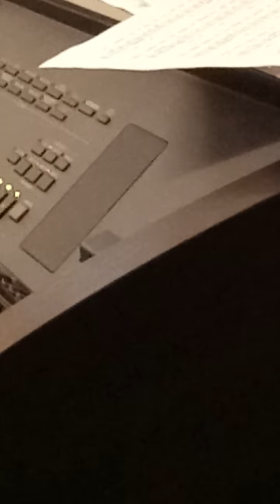KHÚC CẢM TẠ. Mai Nguyên Vũ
Lễ Mẹ Thiên Chúa. 01/01/2021